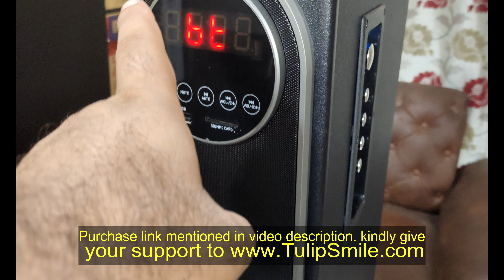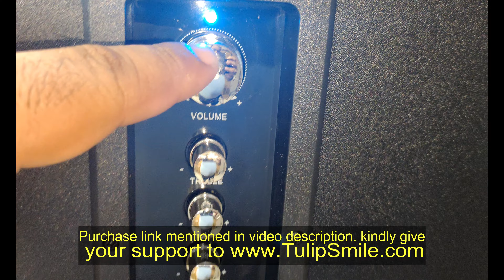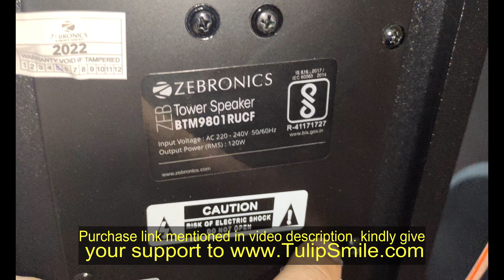🔥🤩Zebronics Zeb BTM9801RUCF 120W RMS tower speaker TulipSmile.com bluetooth usb AUX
यदि आप स्पीकर खरीदना चाहते हैं तो या तो आप ऑर्डर के लिए 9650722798 पर कॉल कर सकते हैं अन्यथा आप पर जा सकते हैं। Buy link for
Zebronics 9801 multimedia 120W tower speaker:

Cemex Audvio DT 11000 BT MIC tower speaker | BT | USB | FM | 2 MIC input:

Cemex 15000 MIC bluetooth DJ Party tower speaker with wireless MIC Karaoke compatible

FLoor Standing speaker:
Zebronics Dragon speakers:

Kindly give your support to INDIAN E-commerce website to survive.tinkubhai tulipsmile #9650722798

We usually deals in audio products such as tower speaker, multimedia tower speaker, home theater,  DJ Speaker etc. Kindly give your support to INDIAN E-commerce site to survive.